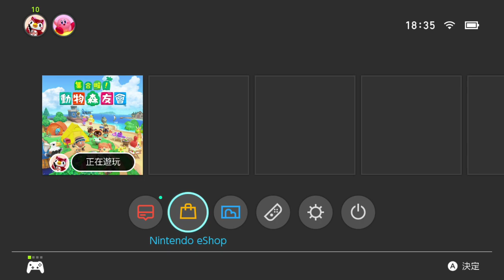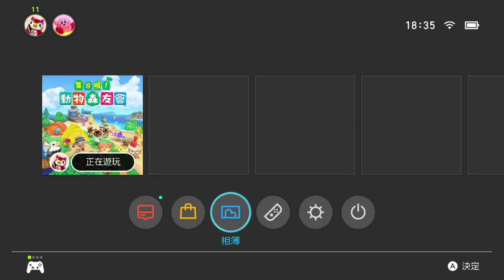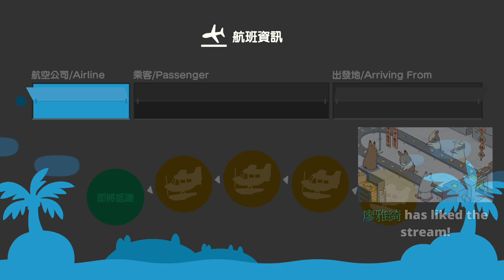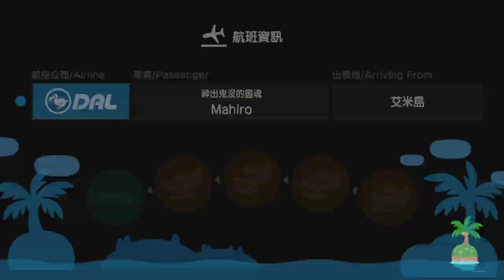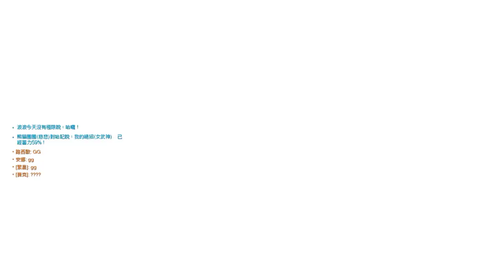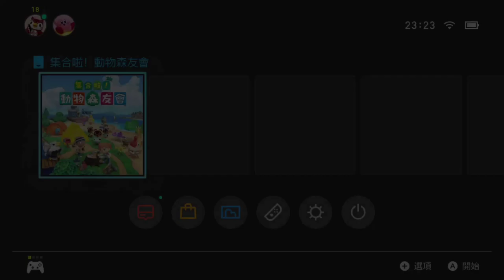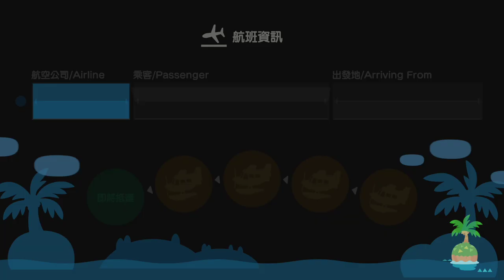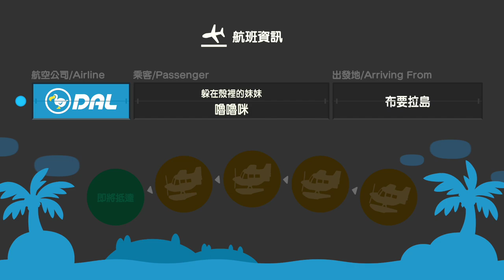【繁星】週三阿咪狗 鬥陣特工 動物森友會 2020 5 7